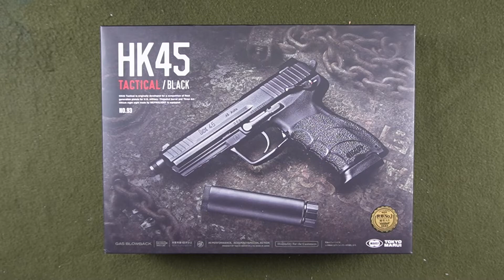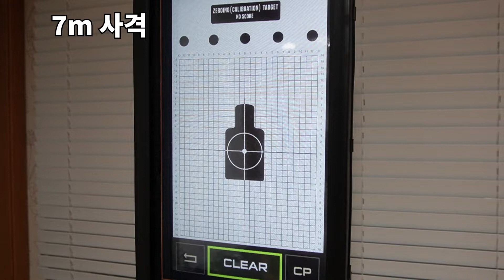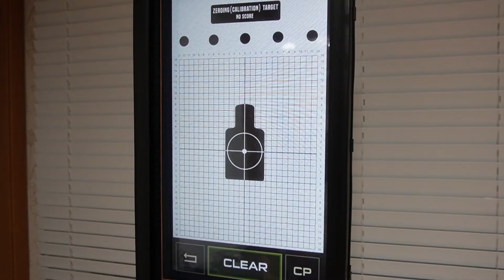초호화 패키지로 중무장한 총(ft. Tokyo Marui HK45 Tactical 3분 언박싱)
만나서 반갑습니다. 뽀스타tv의 뽀스타입니다.
이번 시간에는 도쿄 마루이社의 대작 중 하나인 HK45 Tactical 모델을 가지고 돌아왔습니다.

우리나라에서는 별 힘을 못쓰는 비인기 기종이지만 기본적인 성능은 오히려 더 뛰어나며 다양한 순정 악세서리로 여러가지 꾸며주는 것도 가능하죠.

영상 내 방아쇠 압력 테스트가 누락되어 있는데
- 더블 액션 방식 : 평균 2kg
- 싱글 액션 방식 : 평균 1.2kg

으로서 가벼운 싱글 액션 방식의 경우에도 자사 글록17 gen.4 의 2배 가량의 방아쇠 압력을 가지고 있으며 더블액션 특유의 묵직한 방아쇠 압력을 느낄 수 있습니다.

다음에는 더욱 유익하고 재미있는 영상을 가지고 여러분들을 찾아뵙도록 하겠습니다.